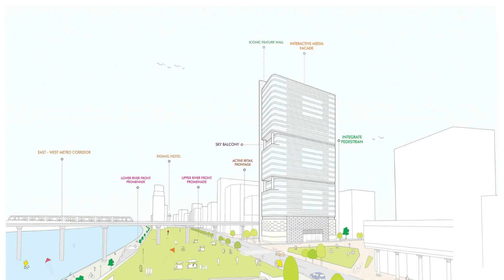Top 5 biggest infrastructure projects in Gujarat's Ahmedabad | અમદાવાદ | अहमदाबाद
These are the top 5 biggest construction projects in Gujarat's former capital, Ahmedabad. Ahmedabad is India's 7th largest city, with a population of over 6 million. It has a rapidly booming economy of over $68 billion. The western city of India is also known as ‘Manchester of the East’ for its textile industry which is a major contributor to the economy. The city houses some of the major Indian companies like Zydus Cadila and Torrent Pharmaceuticals, Nirma Group, Adani Group among others.

In this video, we will explore some major infra projects happening in the city which will further solidify ahmedabad as India's key growth engine, and keep the city competitive amongst other booming cities in the country's west coast. They include:
1. Motera cricket stadium
2. Ahmedabad metro rail system
3. Gujarat International Finance Tec-City (GIFT city)
4. Sabarmati riverfront expansion
5. Sabarmati bullet train station

This video only includes projects taking place inside the city limits of Ahmedabad. Other major projects like the Gandhinagar railway redevelopment is not included as it is not inside the city limits.